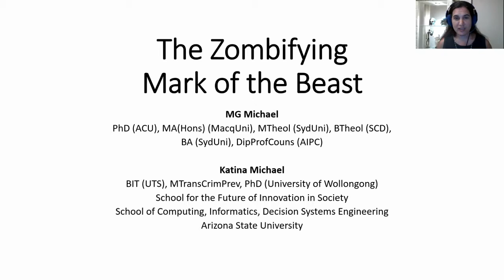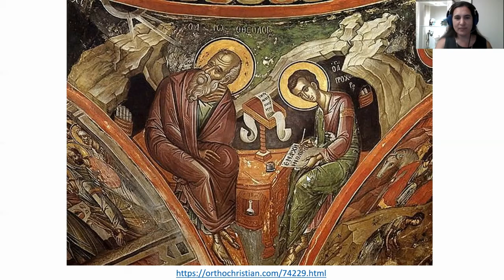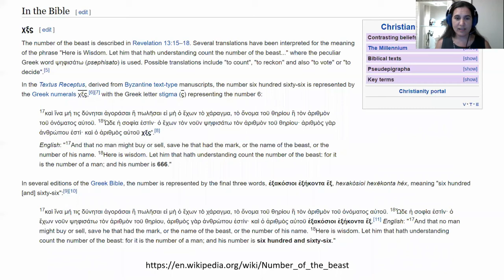The Zombifying Mark of the Beast ZAMM20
A short presentation "bite-size" accepted to ZAMM20 15-18 October, 2020 hosted by C. Athena Aktipis of Arizona State University featuring Associate Professor M.G. Michael formerly of the University of Wollongong, and Professor Katina Michael of Arizona State University.